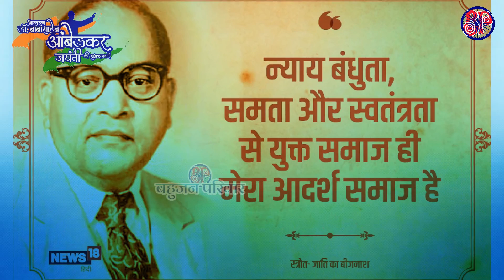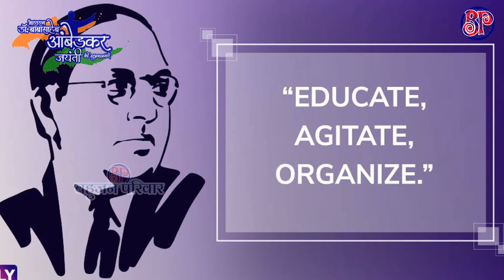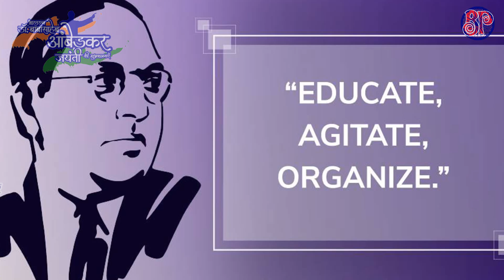अंबेडकरवाद क्या है? What is Ambedkarism?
दोस्तों,

धन्यवाद,

बहुजन परिवार